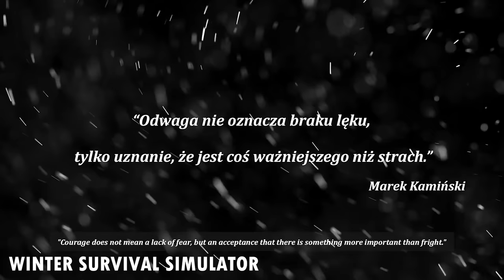10 JEUX DE SURVIE EN MONDE OUVERT A NE PAS RATER EN 2022 / 2023 survival games open world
10 survival open world prochaine sorti en 2022 /  2023 jeux de survie monde ouvert , prochaine sorti jeux vidéo 2022 , top 10